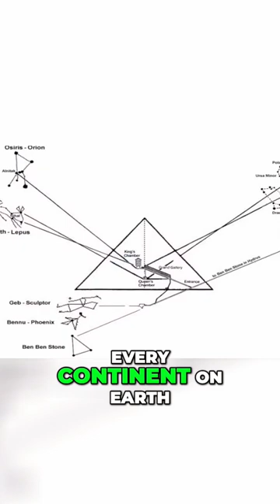Unlocking The Secrets of Ancient Megaliths: Reveal Our Past and Future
In just seconds, journey back in time to explore the mystique and grandeur of the pyramids. From the towering wonders of Giza to the hidden treasures of Mesoamerica, delve into the engineering marvels and cultural significance of these iconic structures. Prepare to be amazed by the ingenuity of our ancestors as we unravel the mysteries of the pyramids.